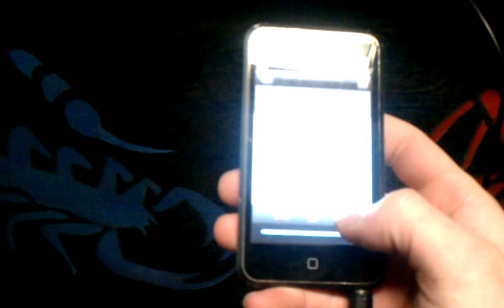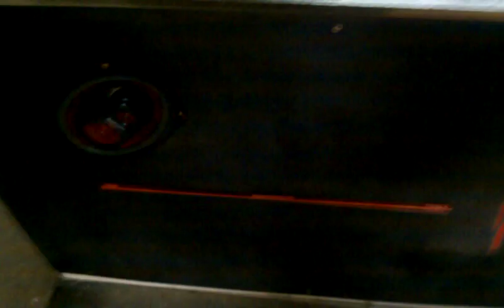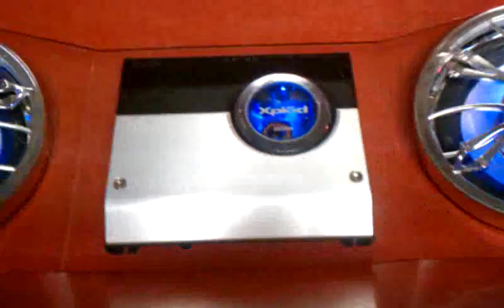custom beer pong table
this is my new custom beer pong table that i built in around 4 days i love it let me know what you think